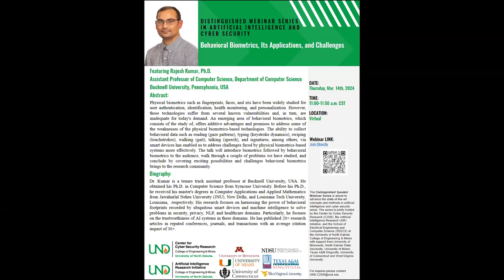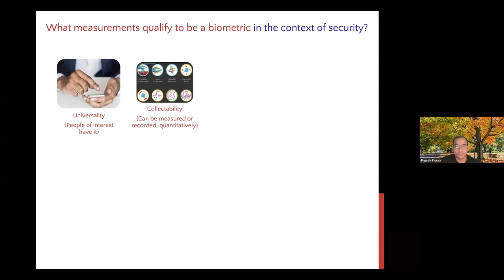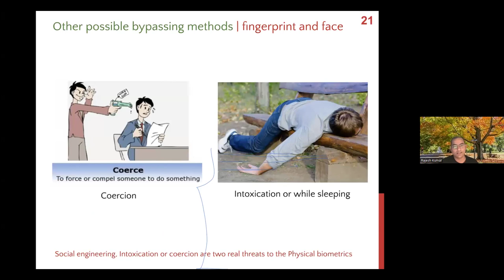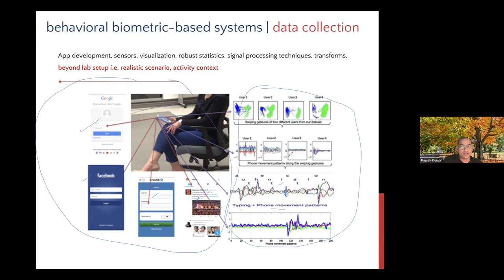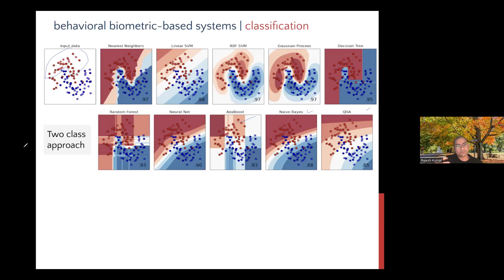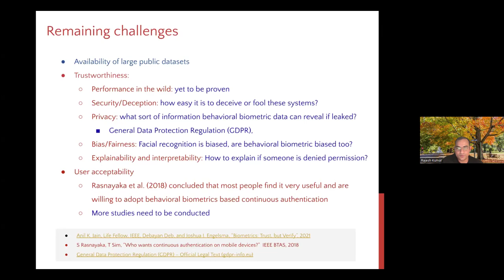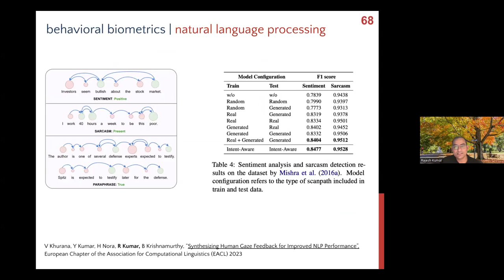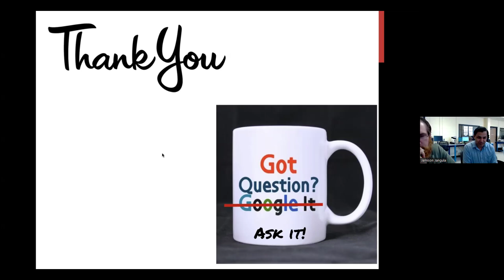Behavioral Biometrics, Its Applications, and Challenges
A C2SR Colloquia Series | Distinguished Webinar Series.

The Distinguished Speaker Webinar Series aims to advance state-of-the-art concepts and methods in artificial intelligence and cyber security. It is jointly hosted by the Centers for Cyber Security and AI Research and the School of Electrical Engineering and Computer Science (SEECS) at the University of North Dakota College of Engineering & Mines.

Speaker Biography:
Dr. Kumar is a tenure track assistant professor at Bucknell University, USA. He obtained his Ph.D. in Computer Science from Syracuse University. Before his Ph.D., he received his master's degrees in Computer Applications and Applied Mathematics from Jawaharlal Nehru University (JNU), New Delhi, and Louisiana Tech University, Louisiana, respectively. His research focuses on harnessing the power of behavioral footprints recorded by ubiquitous smart devices and machine intelligence to solve problems in security, privacy, NLP, and healthcare domains. Particularly, he focuses on the trustworthiness of AI systems in these domains. He has published 20+ research articles in reputed conferences, journals, and transactions with an average citation impact of 30+.

About the Webinar:
Physical biometrics such as fingerprints, faces, and iris have been widely studied for user authentication, identification, health monitoring, and personalization. However, these technologies suffer from several known vulnerabilities and, in turn, are inadequate for today's demand. An emerging area of behavioral biometrics, which consists of the study of, offers additive advantages and promises to address some of the weaknesses of the physical biometrics-based technologies. The ability to collect behavioral data such as reading (gaze patterns), typing (keystroke dynamics), swiping (touchstrokes), walking (gait), talking (speech), and signatures, among others, via smart devices has enabled us to address challenges faced by physical biometrics-based systems more effectively. The talk will introduce biometrics followed by behavioral biometrics to the audience, walk through a couple of problems we have studied, and conclude by covering exciting possibilities and challenges behavioral biometrics brings to the research community.